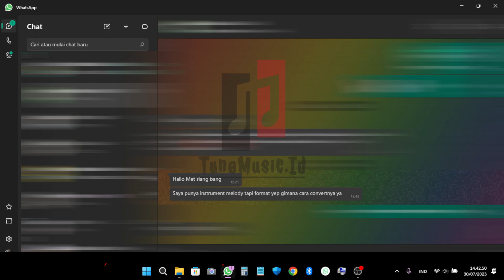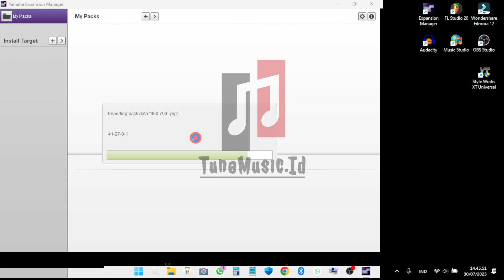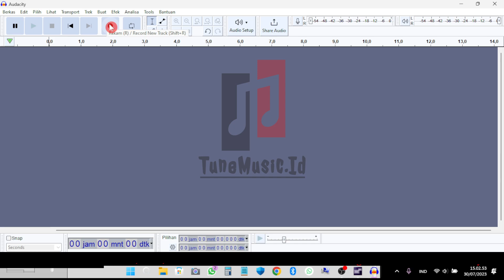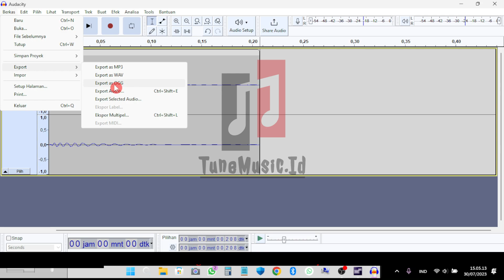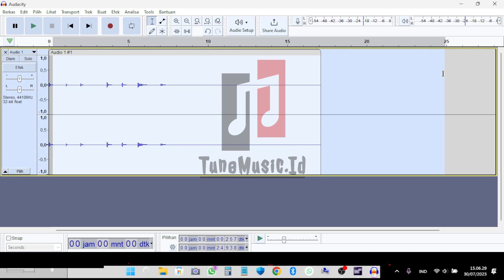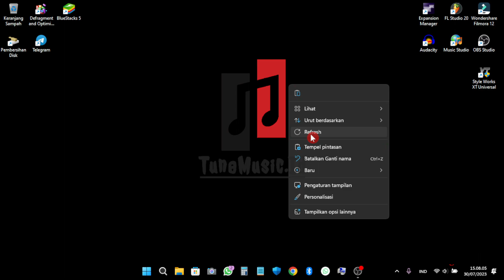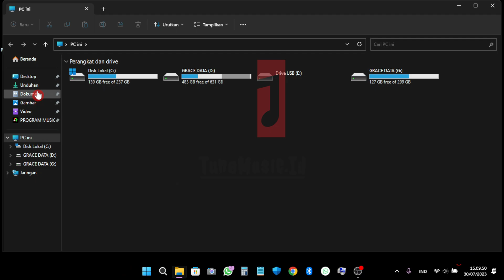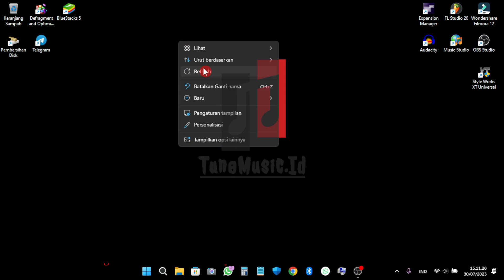Cara Membuka YEP Di Android dan Laptop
Video kali ini saya akan membagikan cara untuk membuka file YEP dari Yamaha, sehingga bisa di convert ke semua jenis file, Misalkan Wav, Mp3, Instrumen, dll.

Software/Bahan yang di perlukan :
1. File YEP
2. Yamaha Expansion Manager (YEM)
3. Audacity

Simak tutorial cara membuka file YEP dari yamaha, baik melalui Android dan Laptop.

Jika ada yang masih bingung, silahkan tulis di kolom komentar. Dan apabila ada request tutorial yang lain, silahkan tulis di kolom komentar juga, atau melalui w.a yang sdah tertera di bagian tentang channel.

TuneMusic.Id.